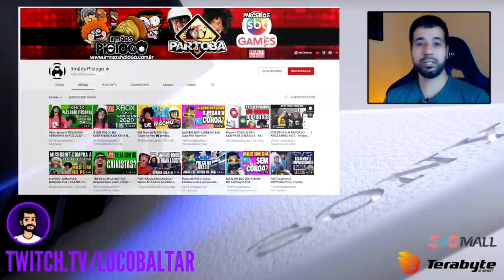Esses são os motivos de tanta "perseguição" contra o XBOX.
Por que "todo mundo" reclama do Xbox e dos Serviços da Microsoft?

 -- Livros Recomendados
Gabriel Torres